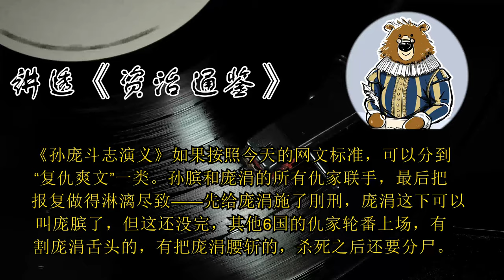孙膑是怎么被后世神话的？ 🔴 讲透资治通鉴（183）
划重点

1.楚王采用了杜赫的建议，将田忌分封在江南，既讨好了齐国，也拉拢了田忌。
2.《孙膑兵法》失传得很早，后人大多是从桂陵之战和马陵之战中接受孙膑的文化遗产。
3.孙膑的形象被民间文学、戏曲改造得十分接地气，因此在民间的知名度一度和诸葛亮不相上下。